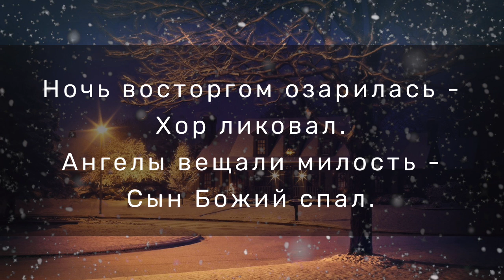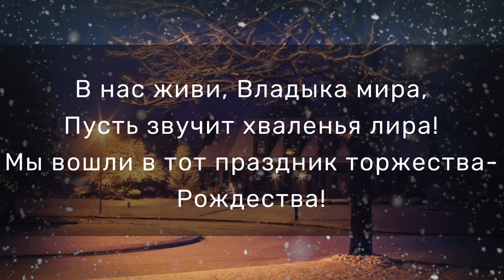ПРАЗДНИК ТОРЖЕСТВА - Рождественская красивая песня